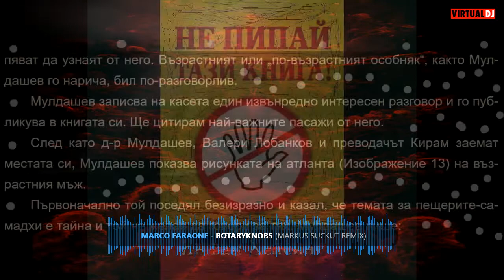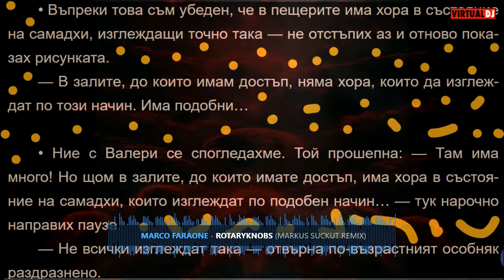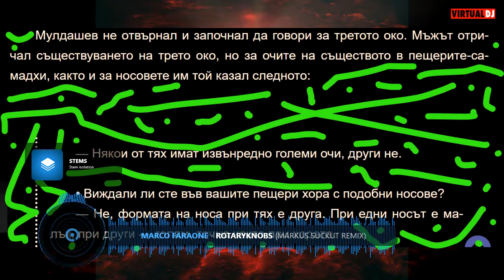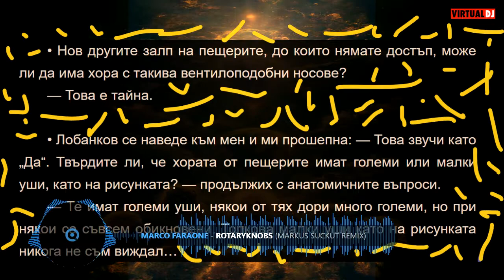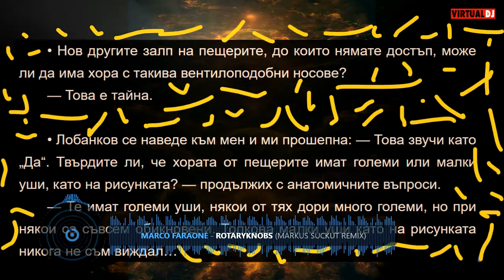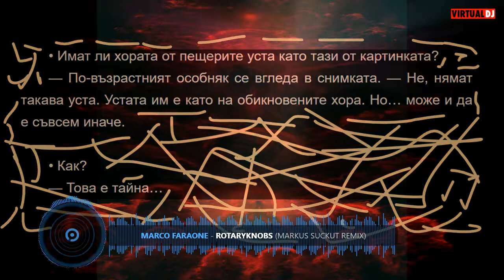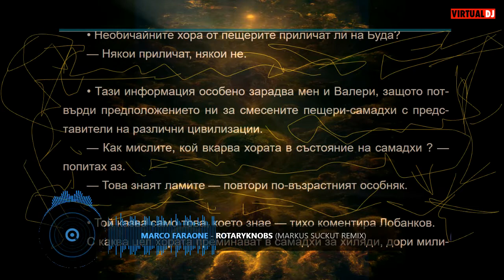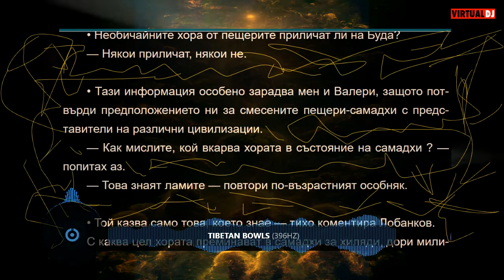Ян ван Хелсинг - Не пипай тази книга! - Тайната на хималаите - част - 4